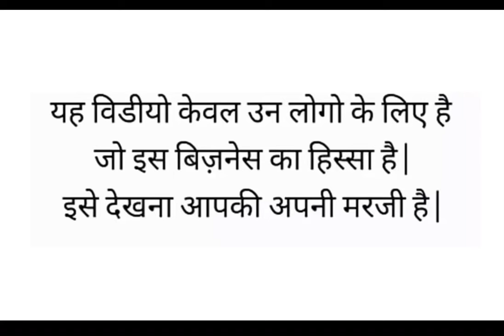Chiefs Wednesday Message 601 in Hindi || Latest Chiefs Wednesday Message Week 47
Important videos on the channel

VP Sathi Senathirajah on the  Voice